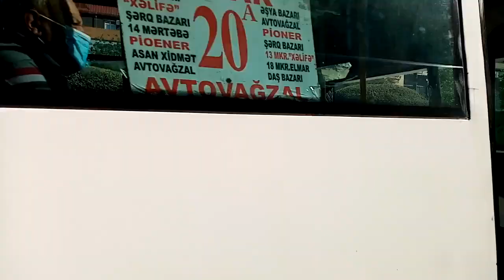Сумгайыт /экскурсия на машине по городу май 2021